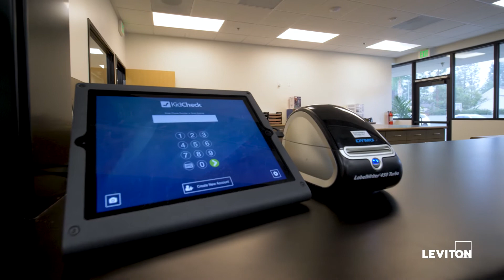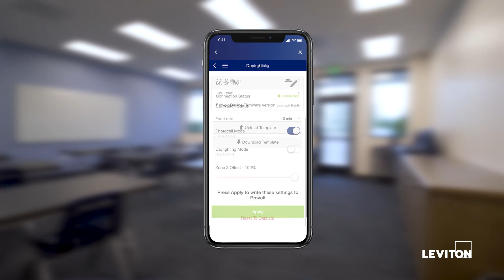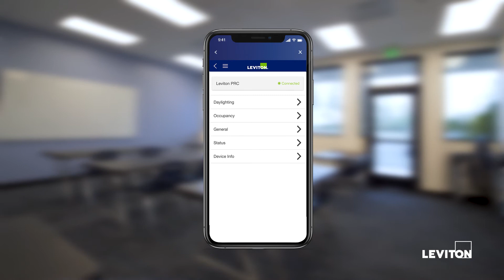Case Study – Calvary Charter School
Calvary La Habra turned to Leviton to “help create spaces that enhance the learning experience for both students and teachers” with the added benefit of staff “not having to worry about whether the lights were left on.” In this video, we focus on the lighting control upgrades in the classrooms and the solutions used.

Leviton worked closely with the end users, engineer, and field service technician to deliver a lighting control system that the customer was happy with. Solutions included the Provolt Room Controller (PRC) and Smart Wallbox Sensors in the classrooms.

For more information on commercial lighting and control solutions for multiple applications,

00:00 Leviton Lighting and Controls Case Study - Calvary Charter School
00:49 Renovation. Lighting Controls. Children's Ministry.
01:37 Provolt Room Controller (PRC)
02:10 Smart Wallbox Sensor